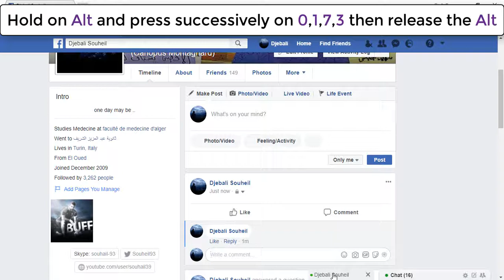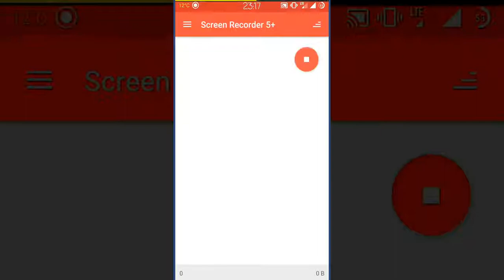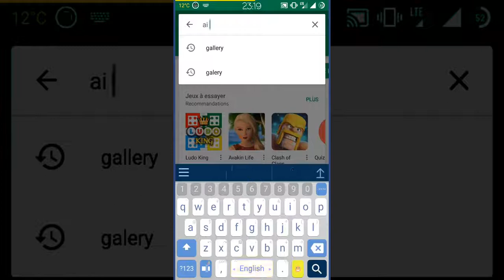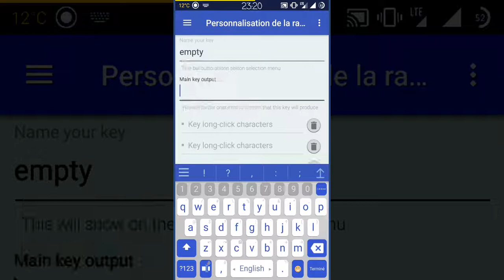make an empty message , comment or statut in facebook ,whatsapp , snapshat or any social media site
ـــــــــــــــــــــــــــــــــــــــــــــــــــــــــــــــــــــــ
ـــــــــــــــــــــــــــــــــــــــــــــــــــــــــــــــــــــــ
make an empty message or comment on android
make an empty message or comment on ios
make an empty message or comment on pc
make an empty messenger message
make an empty facebook statut or comment
make an empty viber message
make an empty snapshat message
make an empty instagram message
make an empty whatsapp message
faire un statut or commentaire vide en facebook
faire un message vide en snapshat
faire un message vide en messenger
faire un message vide en viber
faire un message vide en whatsapp
عمل رسالة فارغة في ماسنجر
عمل تعليق او منشور فارغ في فيس بوك
عمل رسالة فارغة في سناب شات
عمل رسالة فارغة في واتساب
عمل رسالة فارغة في فايبر
hacer un mensaje de menssenger vacío
hacer un estado de Facebook vacío o comentar
hacer un mensaje viber vacío
hacer un mensaje de Snapchat vacío
hacer un mensaje de WhatsApp vacío
tạo một tin nhắn, bình luận hoặc trạng thái trống trong facebook, whatsapp, snapchat hoặc bất kỳ trang web truyền thông xã hội nào